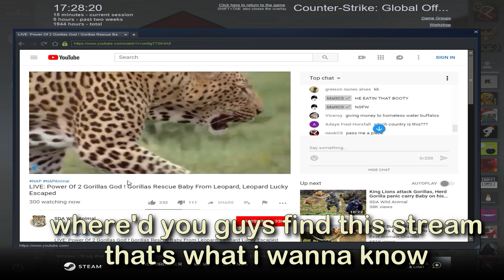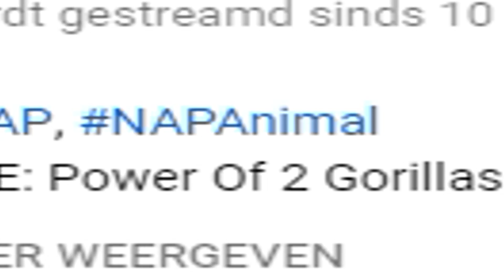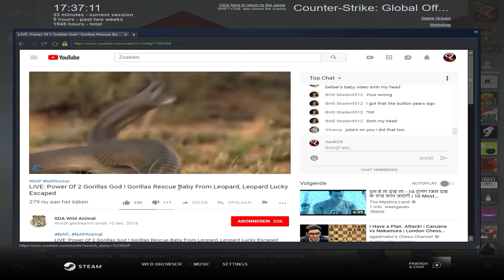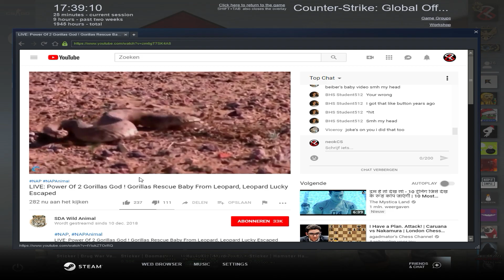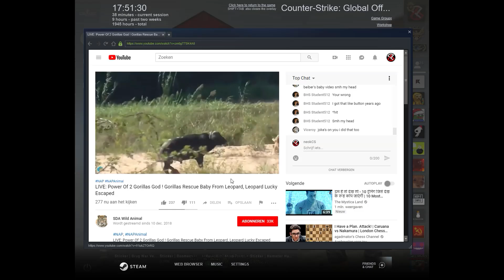How Global Elites Runboost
kuntent

& others